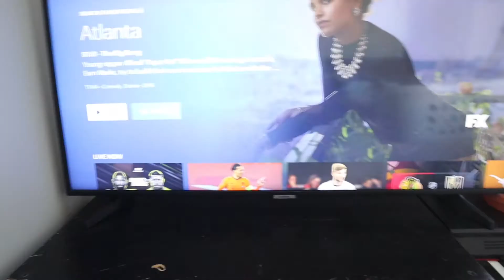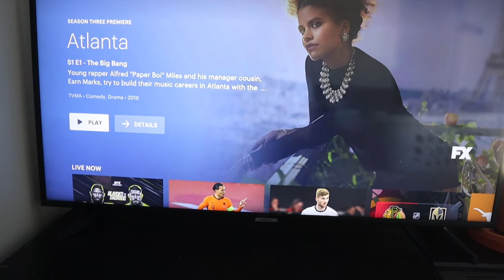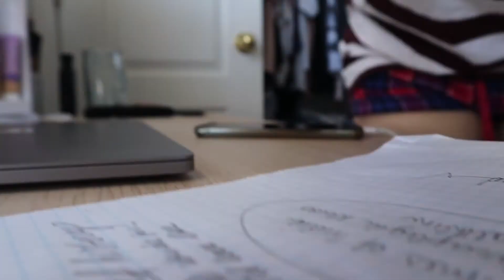VLOG: College, study with me, New K Drama obsession, Clean With Me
Hello everyone,

Back again, with a vlog long overdue. This Vlog is a few days of my life- College struggles, homework, work, Korean drama obsession that took over my life, getting back in the gym! Attempt at being an adult and cleaning and organizing- you know, fun stuff!

I hope you enjoy this vlog, and I will see you in my next one.

Cristina